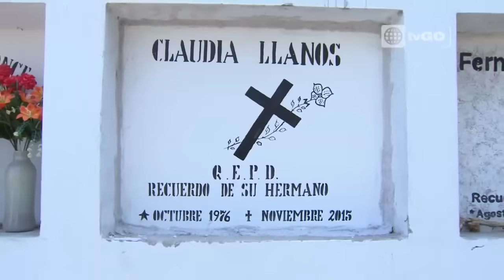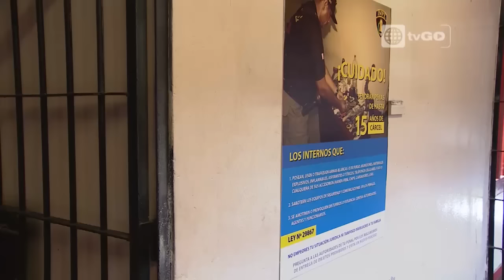Al fondo hay sitio - Capítulo 1397 - parte 1/5